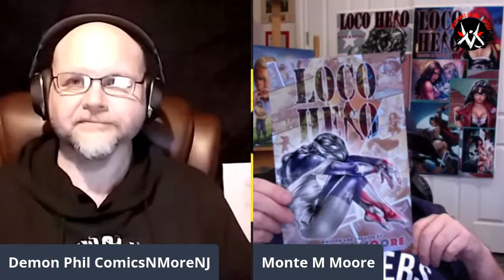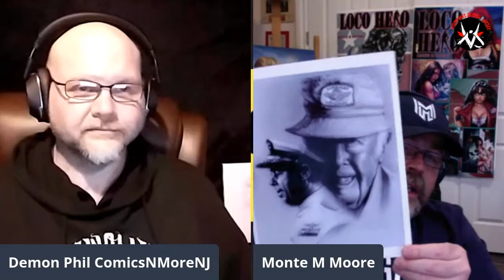Monte Michael Moore Interview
Tonight we have Monte Michael Moore on the show, and we talk Kickstarters, motorcycles, MTG, and maybe even some art! Join us and please SHARE when we are LIVE! Keep it Indie y'all!